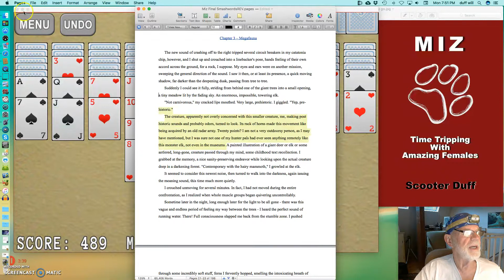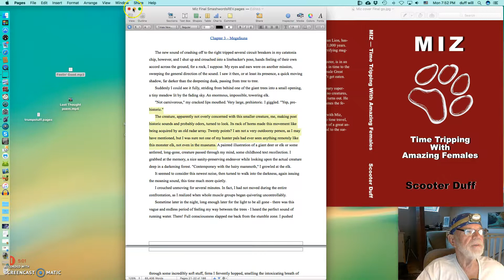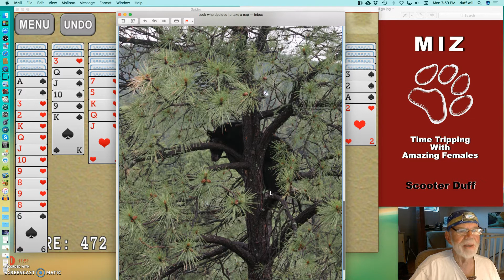Audiobook Format edition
Olde announces he recording an audiobook of MIZ using this format. He gives a short reading. The he talks about life in the East Mountains of New Mexico; tales of dogs in thunderstorms and bears in Ponderosas. And he only loses $68 to Spider Mac.